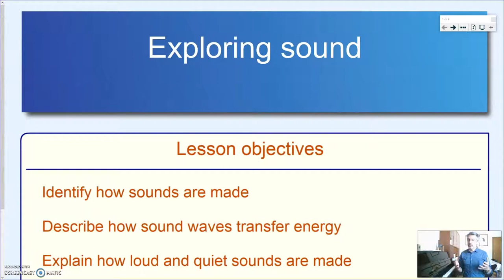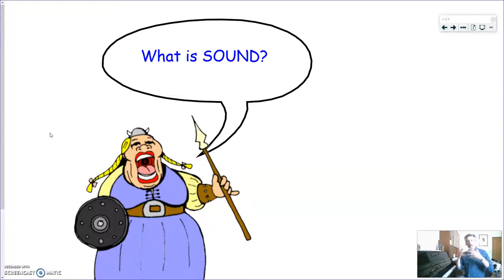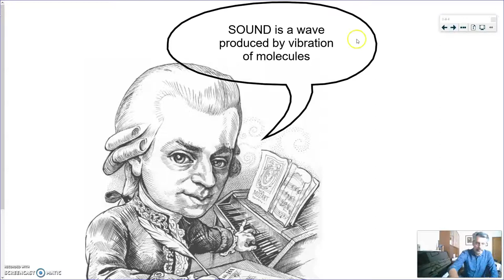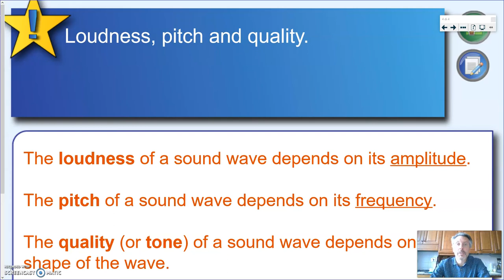Exploring sound - KS3 Physics